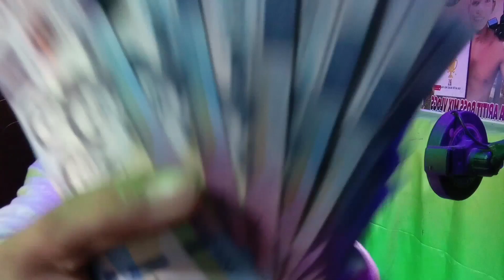PANGALAWANG SAHOD KO SA YOUTUBE MAGKANO?😱743.0k views